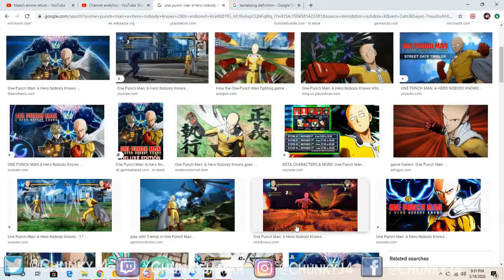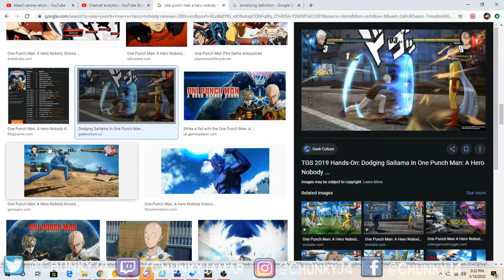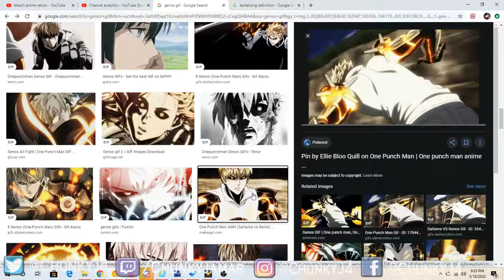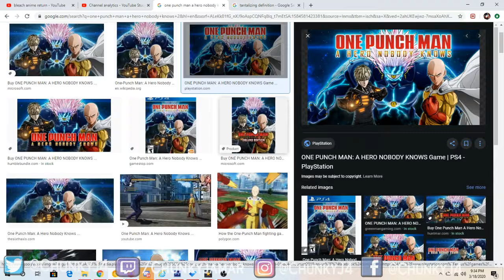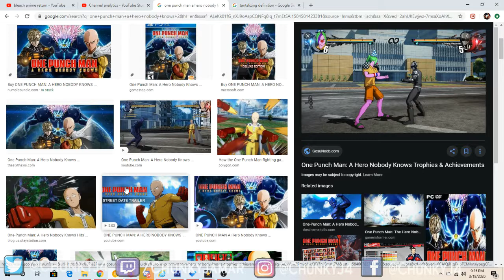One Punch Man: A Hero Nobody Knows 2 Wishlist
The first game may not have been the best, but here are some ideas to improve upon the One Punch Man A Hero Nobody Knows foundation that has been built!